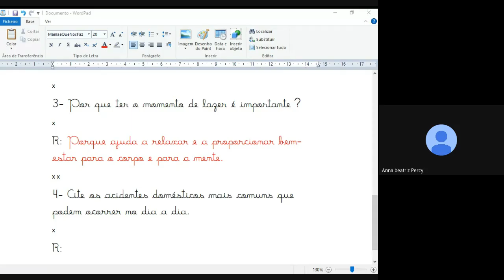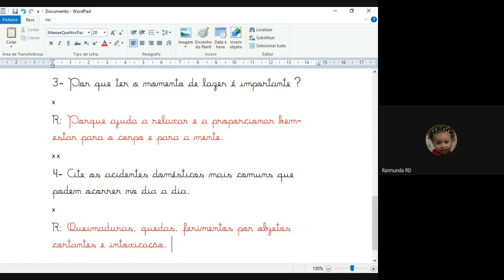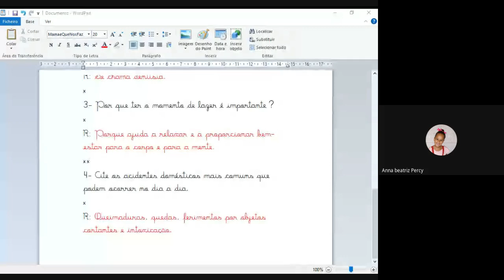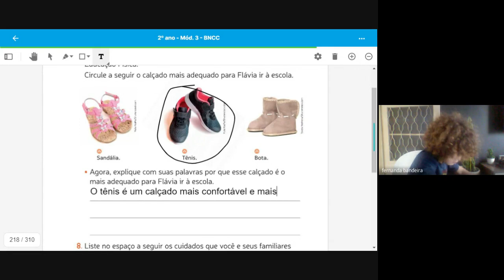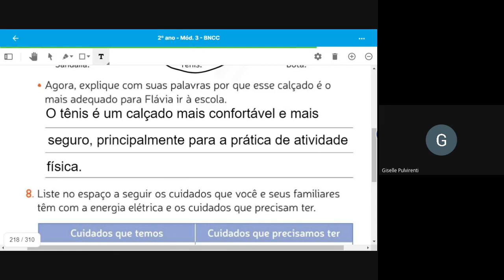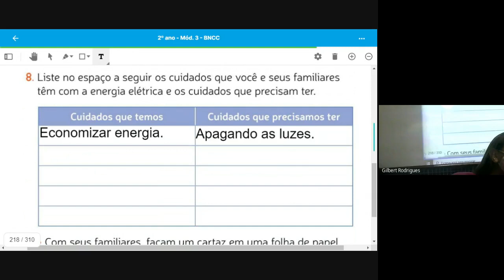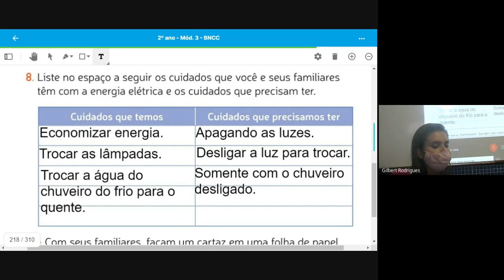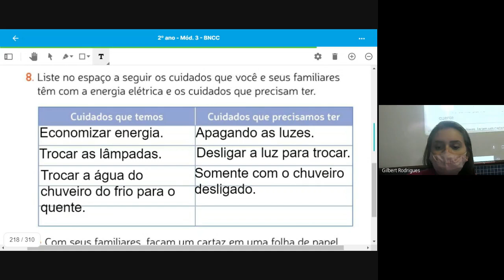2 ANO MARCELLE 1